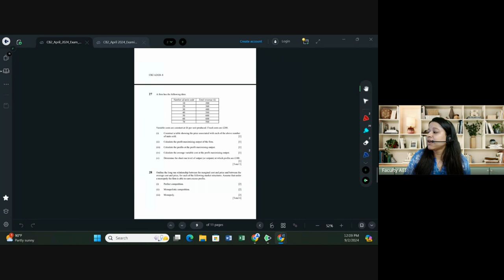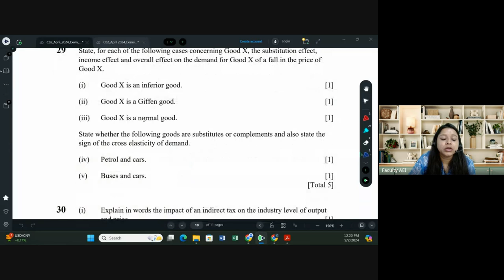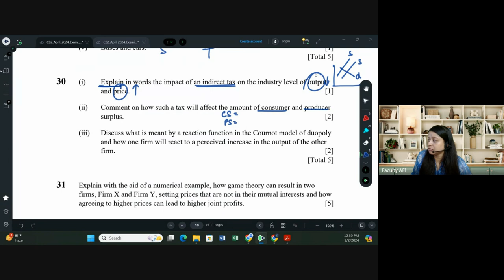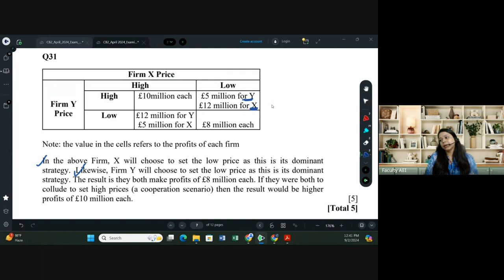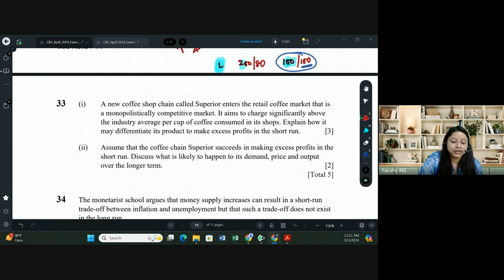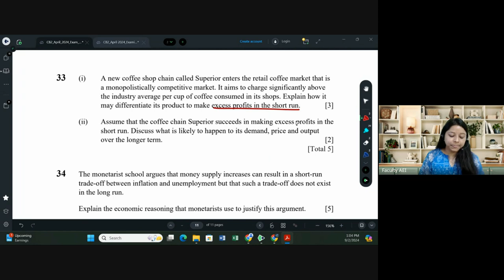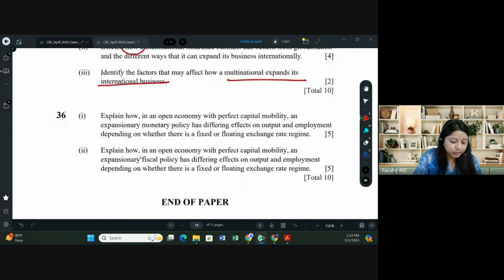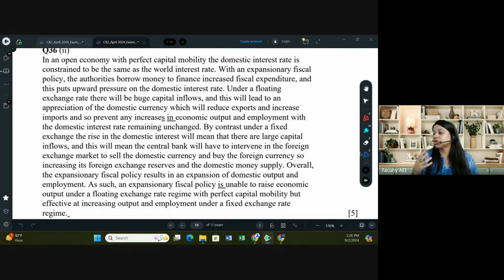CB2 APRIL 2024 | Class 2 | Full Solution | By Shivangee Agarwal | IFoA